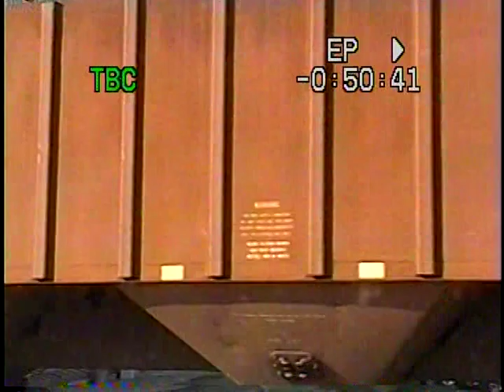Waiting for the train in downtown Hattiesburg Mississippi.